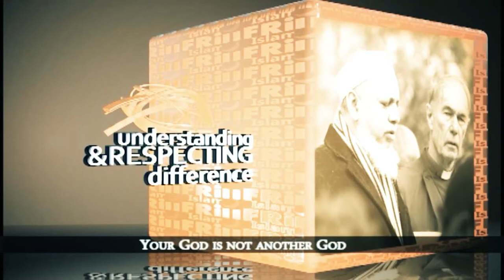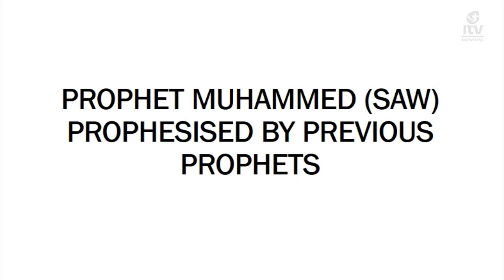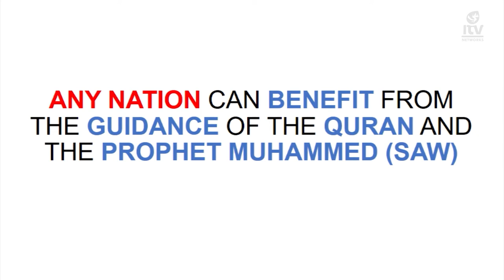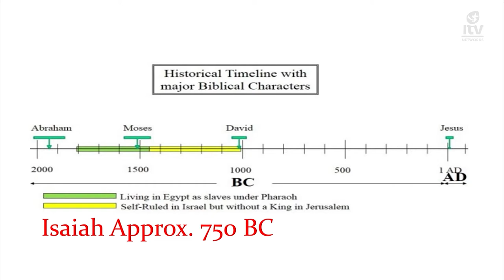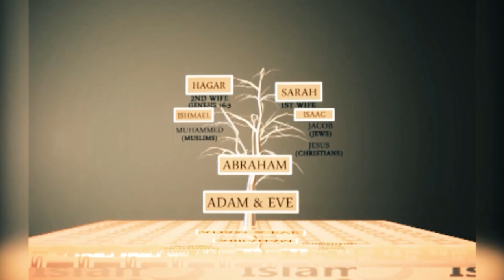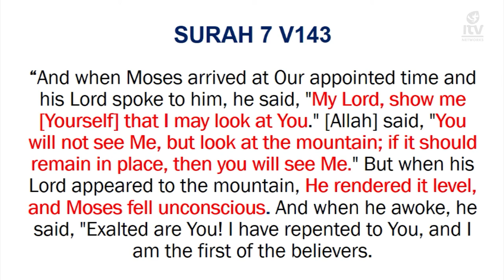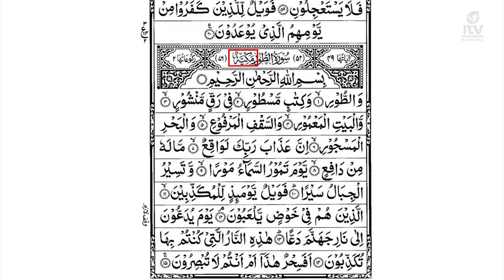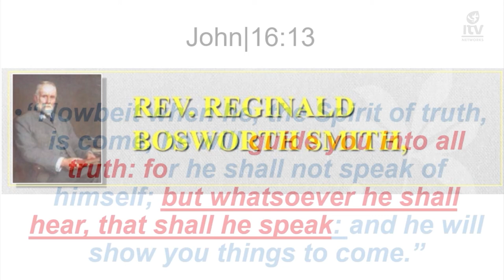Building Bridges S6 EP56 Ramadan Special